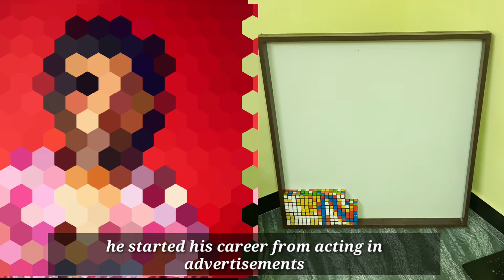WORLD RECORD ATTEMPT|| DAY154OF 365DAYSOFCUBEPORTRAIT||FINDING PERSONALITY GAME|365 DAYS OF CUBE ART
WORLD RECORD ATTEMPT|| DAY154OF 365DAYSOFCUBEPORTRAIT||FINDING PERSONALITY GAME|365 DAYS OF CUBE ART VIDEO  IS AN ATTEMPT  TO WORLD RECORD  FOR  MOST NUMBER OF CUBE PORTRAIT YOUTUBE UPLOAD IN A YEAR AND MOST NUMBER OF CUBE PORTRAIT  DONE IN A YEAR GEPRSON WHO ARE IN THERE FOR THIS 365 DAYS OF CUBE PORTRAIT  ARE THE PERSONS WHO  MADE A IMPACT IN MY LIFE ranveersingh gullyboy happybirthdayranveersingh deepikapadukone Bajirao Mastani padmaavat#83 ranveersighbiography woldrecord cubeportrait fanart‎